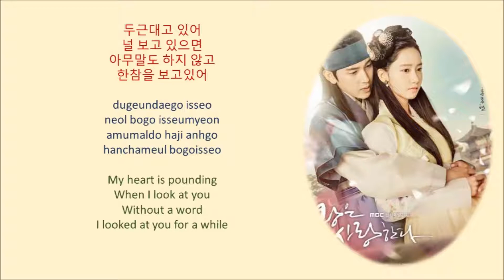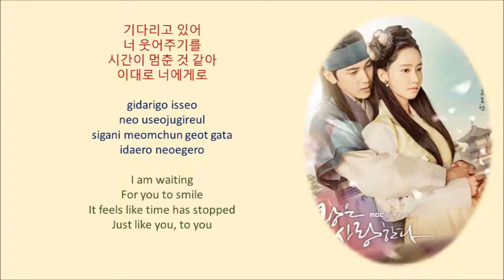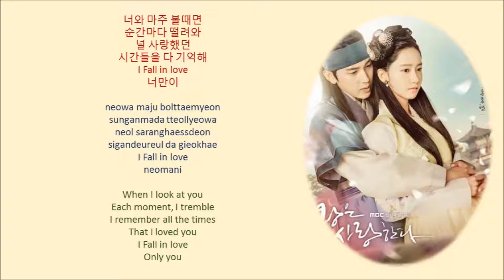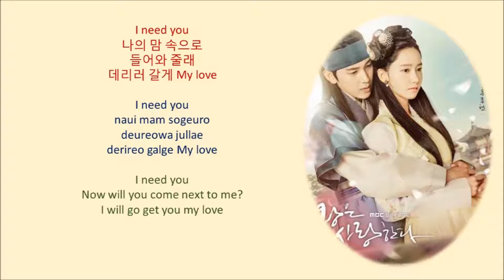Roy Kim – Starlight Lyrics (The King in Love OST) + Translation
The King in Love is a South Korean historical drama directed by Kim Sang-hyeop. It stars Im Si-wan, Im Yoon-ah and Hong Jong-hyun.

OTHER VIDEOS I MADE/UPLOADED

Kihyun (Monsta X) & SeolA (WJSN) - Love Virus Lyrics (What's Wrong with Secretary Kim OST Part 1)